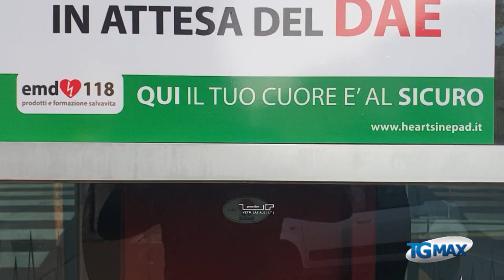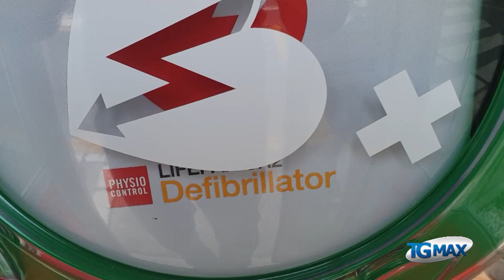Defibrillatore Fossacesia 25 02 19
Fossacesia: un nuovo defibrillatore automatico è stato posto in una cabina telefonica dismessa, 20 cittadini hanno preso parte ad un corso teorico-pratico per il suo utilizzo.